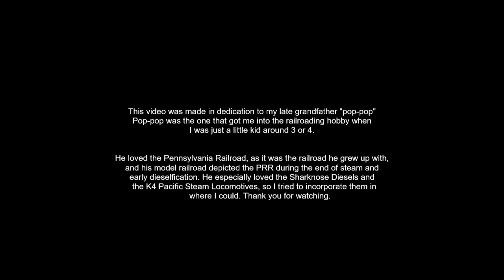Trainz 2019 - Pennsy Memorial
This video was made in memorial of my grandfather who passed away on the morning of September 12th, 2023. My grandfather, affectionally called "pop-pop" by the family was an avid train enthusiast, in fact he was the one that got me into the hobby. He was born and raised in southeastern Ohio, living just north of Steubenville off of the Pennsylvania Rail Line, which is presently known as the NS River Line. He loved the K4 Pacific Steam Locomotives, as well as the Baldwin "Sharknose" Diesels, with his layout's yards and siding full of both models. This video is dedicated to him. I hope you enjoy, and please understand that this isn't meant to be anything other than a tribute video.